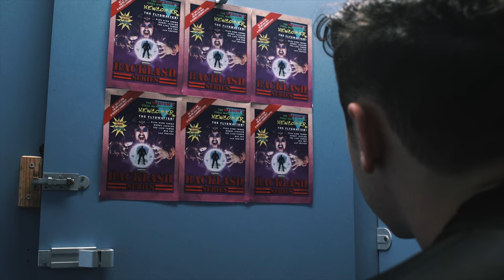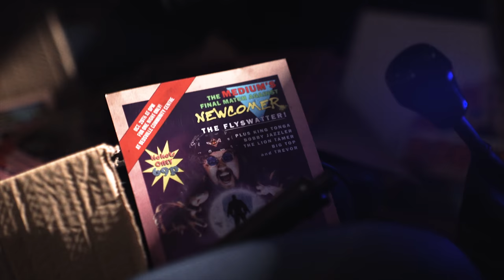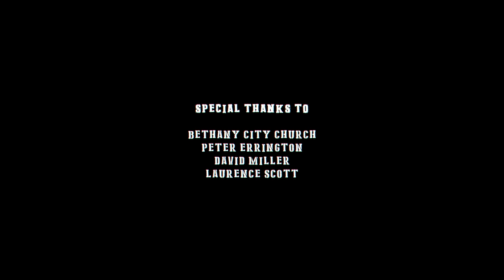Backstage | Sony a7s Short Film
We're always looking to improve as filmmakers, so any critiques and feedback is more than welcome! We'd love to know what you think whether that is good or bad.

If you want to know how we made the film, check out Season 4! We have broken down the whole project into a range of different episodes of everything we have learned from the project.